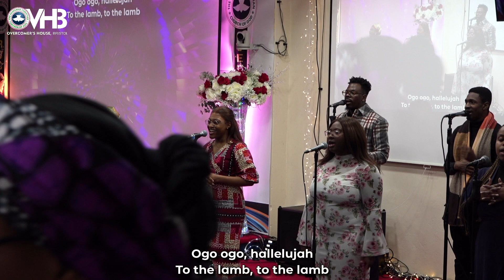GIVING THANKS | DECEMBER THANKSGIVING | RCCG OVERCOMERS HOUSE BRISTOL UK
Join us every Sunday at RCCG Overcomers House,
5-13 Alfred St,
St Philips,
Bristol
BS2 0RF

Facebook: RCCG Overcomers House Bristol